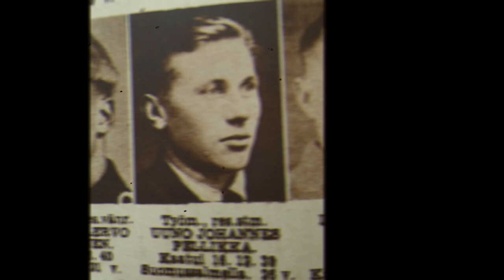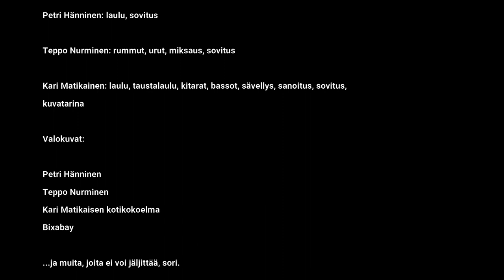VELJENI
Pete & Pihi Pahnue:

Kari Matikainen: laulu, taustalaulu, kitarat, basso, sävellys, sanoitus, sovitus sekä kuvasommitelma.
Petri Hänninen. laulu, sovitus.
Teppo Nurminen: urut, rummut, sovitus.

Valokuvat heiltä ja Bixabay. Pahoittelen, jos jokin kuvaajista jää mainitsematta.